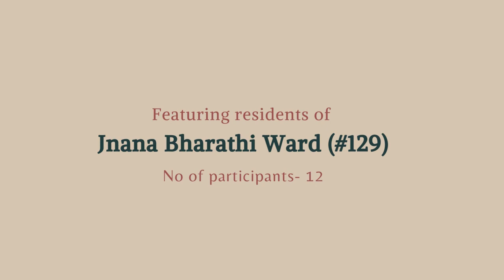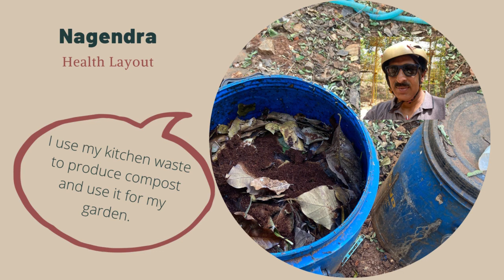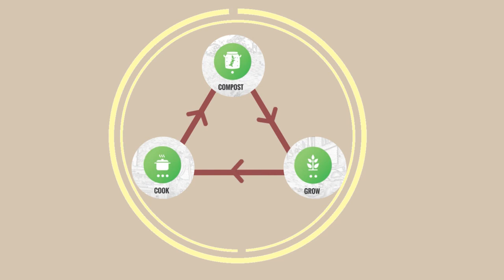Entry #7 - Swachagraha Presents 'Home Composting Diaries' by residents of Jnana Bharati Ward (#129)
The idea is to celebrate the efforts of those who practice home composting. It is even more important to acknowledge this effort in times like this. By composting, we are managing organic waste at home and not depending on waste workers for collection.
This is the seventh video of the series.
We are so happy that residents have came forward to share their journey with us. Special thanks to Shoba Bhat and Vijayadas Udupa for collating the pictures for us. And to Usiru for supporting the composting efforts. A huge shout out to the composting champions.